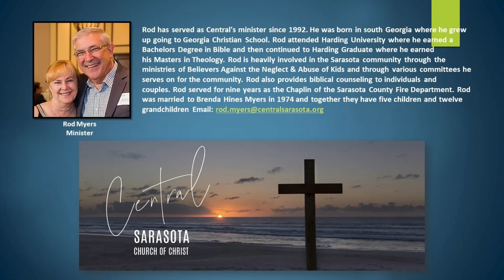Chapter 1 - Eden 7.1.20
God created Eden in wisdom. Man lost Eden because of sin. Man has tried to recreate Eden in illegitimate ways. In the process, man has learned to blame and not take personal responsibility.